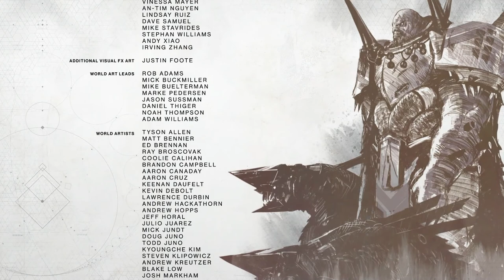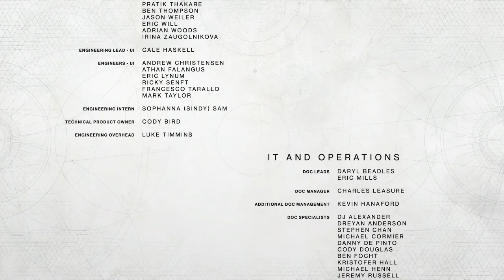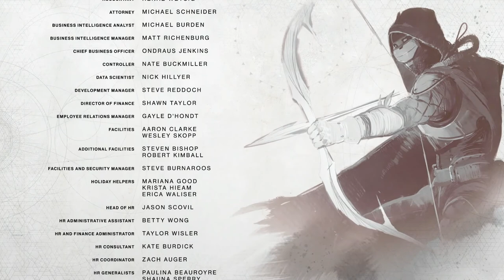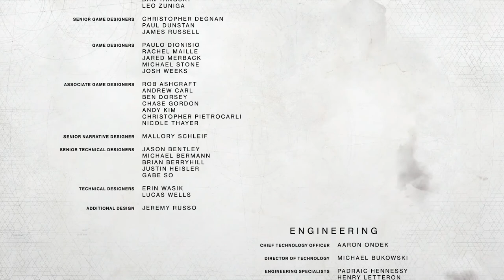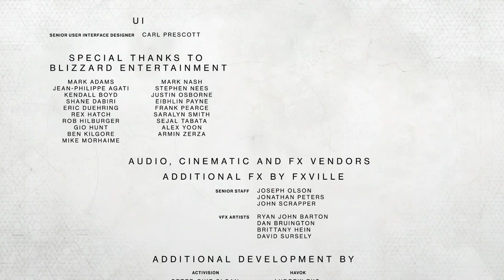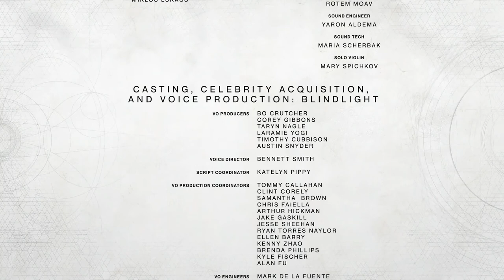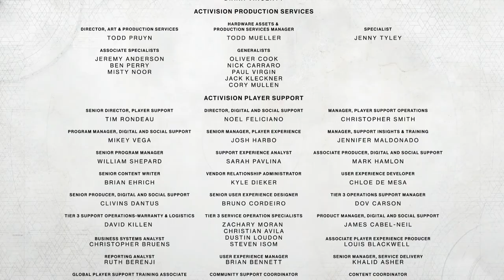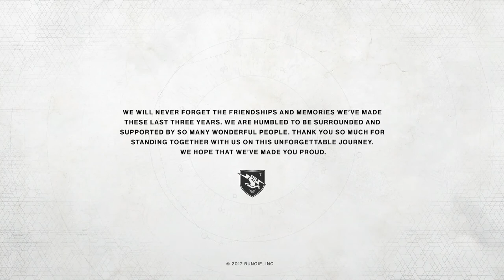Destiny 2 Campaign Walkthrough Part 12 - Final Boss and Post-Credits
Welcome to Kwij Gaming's Destiny 2 Campaign Walkthrough. These last three videos comprise the final EDZ Missions in the game's campaign. I took some time to grind out a few levels since the last video just to reach max level and gain some legendary equipment to make things easier for future Strikes and such.

This is the final boss in the game, and I've included the entire level as well as the post-credits scene. Afterwards, I complete a few tasks to collect some Legendary/Exotic equipment that I had coming to me after completing the game.

Be sure to leave a like or comment. Thanks again!